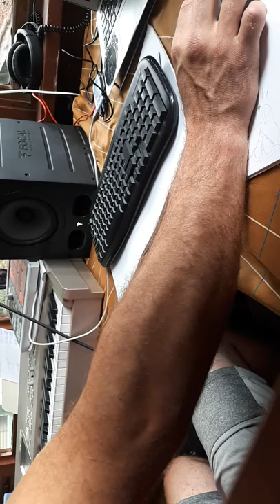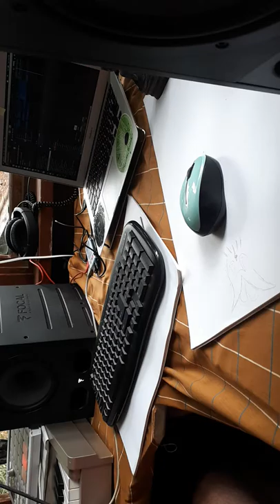Studio vlog beat making(5)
Making beats in da studio
Working in my craft gotta take a few breaks I go for a canoe do some firewood get my body grounded again get outa my mind
Get outa my shell

Hope y'all enjoy my content please tell some peeps about it if you dig

I'd love it cuz then I can get shows and turn up in ya city and rap live is the plan

Bless

Hal9000

spit on it I'm illmind disciple though so I get publishing. haha